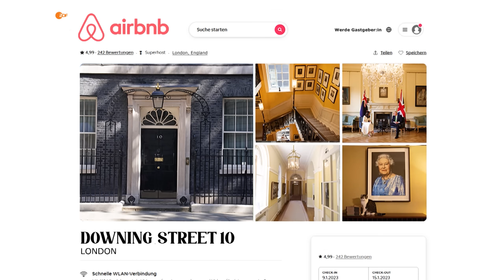Deutschland unter Scholz: isoliert in Europa | heute-show vom 28.10.2022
Von wegen farbloser Bürokrat! Olaf Scholz mutiert in der EU gerade zum Alpha-Babo und setzt knallhart deutsche Interessen durch.

00:00 Der Alpha-Babo
04:07 Hamburger Hafen: Ausverkauf nach China
07:32 Eine Durchhalte-Rede vom Bundespräsidenten
10:26 Rishi Sunak, neuer Premier in Großbritannien
15:19 Wie geht's weiter auf der Comedy-Insel?